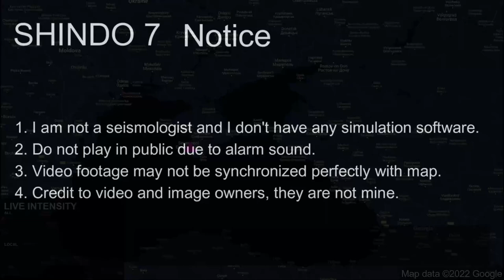[CURSED EARTHQUAKE SCENARIO] M 8.6 Black Sea Subduction Zone Earthquake and Tsunami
1. Do not use for planning purposes
2. Do not play in public due to alarm sound
3. Video footage may not be synchronized perfectly with map
4. Credit to video and image owners, they are not mine